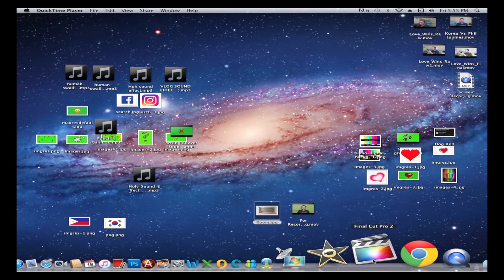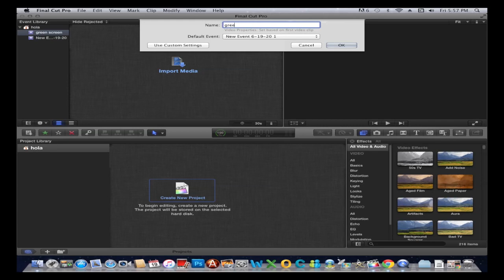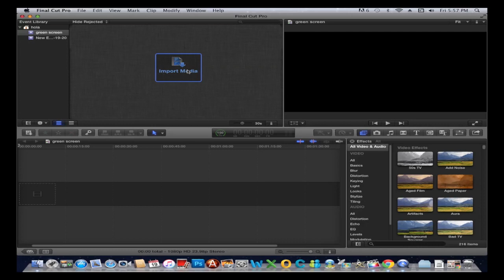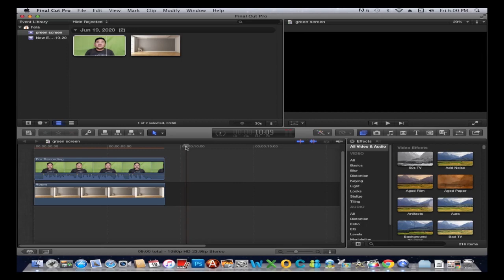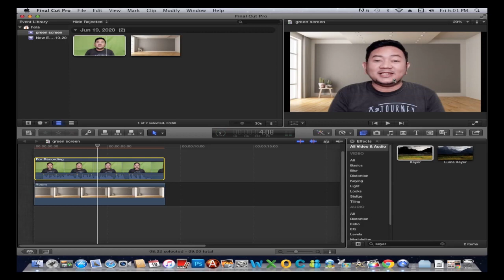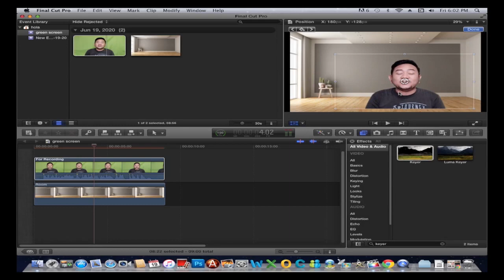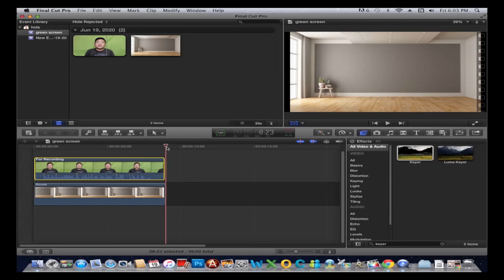Green Screen Effect Using Final Cut Pro X | Rexxie TV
Hi Peeps!

Hope you enjoy and learn something from my very first tutorial video on how to use green screen effect on Final Cut Pro X.

Rexxie of REXXIE TV